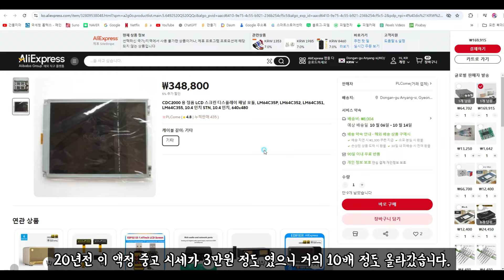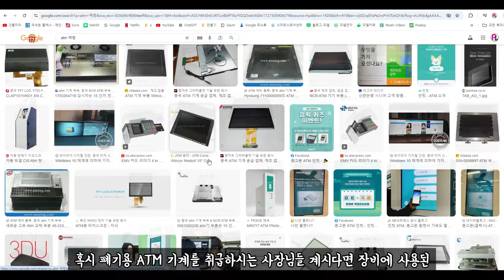20년만에 10배 떡상한 액정이 있습니다( ELF 505 액정)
10.4인치 LM64C352
오래된 ATM 기계에서 적출해서 보관 있는 중고 패널인데 이제야 써먹게 되었네요.

** 경기 남부 엘프 AS 센타를 간절히 원하오니 관계자 분들께서 영상 보신다면 연락 부탁드립니다.
최선을 다해 열심히 할께요 ㅠㅠ

가전제품 고장시 제 핸드폰으로 문자나 전화는 받지않습니다.
카페에 글 남겨주시면 수시로 확인하여 답변 드리도록 할께요.

후원  :  카카오뱅크 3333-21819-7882   성연형